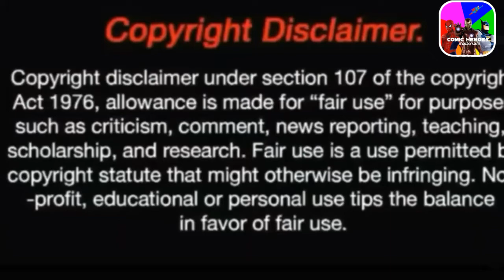Iron Fist Origin & Powers Explained-(മലയാളം)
copyright act 1976, allownce is made for "fair use"for purposes such as cristim, comment,news reporting, teaching, scholarship,and, research.fair use is a use permitted by copyright statute that might otherwise be infringing.non- profit, educational or personal use tips the balance in favour of fair use.ALL RIGHTS BELONG TO THEIR RESPECTIVE OWNERS

Channel Name: @Netflix
Channel: @Netflix
Channel : @Keep Cool Scenes
Channel : @Ash Arnold
Channel : @Clopey